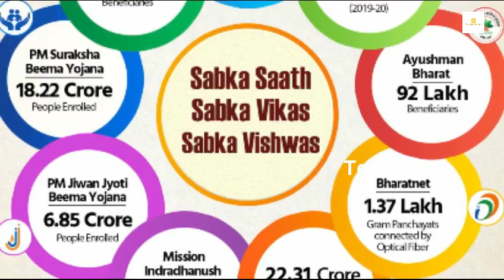బ్యాంకు ఖాతా ఉన్న ప్రతి ఒక్కరికి శుభవార్త.! రేపు ఉదయాన్నే మీ ఖాతాకి నేరుగా 6,000 వస్తాయి..తీసుకోండి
Watch: బ్యాంకు ఖాతా ఉన్న ప్రతి ఒక్కరికి శుభవార్త.! రేపు ఉదయాన్నే మీ ఖాతాకి నేరుగా 6,000 వస్తాయి..తీసుకోండి